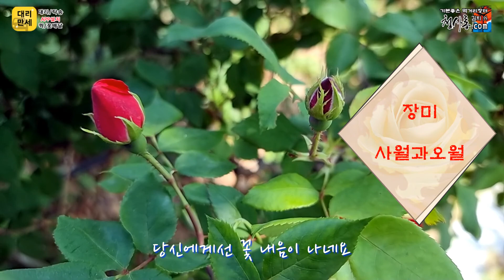미사리의 봄 열한번째 이야기_장미_왜가리_22.5.17(화)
- 운좋게 왜가리와 벗되어 긴 촬영을 할 수 있었습니다.

1년 동안 매주 1회  촬영 편집 업로드 "대리만세"의 대리만족

[대리만세의 대리만족] 미사리의 봄_열한번째 이야기_22.05.17(화)_미사리 조정경기장

날씨 : 맑음, 바람

"유현수TV"는
1년에 프로젝트 하남 미사리 조정 경기장 절경을 매주 월 또는 화요일에 촬영해서 업로드하는 유튜브 채널입니다.
같은 장소에서 1년 동안 매주 촬영하다 보면 자연의 엄청난 힘을 느낄 수 있을 것 같습니다. 함께 힐링 해보시죠..
1년 동안 빠지지 말고 촬영할 수 있도록 많이 응원해주세요.

노래
Rose(장미)
아티스트
April and May(사월과 오월)
작사:김미선, 작곡:백순진
앨범 In The Middle Of The Night?- Rose
Recording Industry Association of Korea(RIAK 대행); Exploration Group (Music Publishing), KOSCAP 및 음악 권리 단체 3개

Aria · Secret Garden
Dawn Of A New Century
Producer, Associated  Performer, Recording  Arranger: Rolf Løvland
Producer, Co- Producer: Fionnuala Sherry
Author: Mick O'Brien
Composer: Rolf Løvland